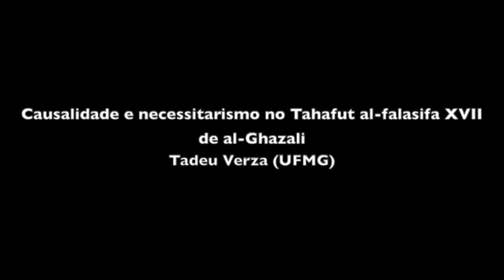Causalidade e Necessitarismo em al-Ghazali - Tadeu Verza - V Profissão Medievalista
Tadeu Verza (UFMG)
Apresenta: Causalidade e necessitarismo no Tahafut al-falasifa XVII, de al-Ghazali

V Profissão Medievalista
Perspectivas de pesquisa em filosofia medieval
28 e 29 de outubro de 2020

28/09
Causalidade e necessitarismo no Tahafut al-falasifa XVII, de al-Ghazali
Tadeu Verza (UFMG)

Intelligere non est pati, nec intelligi est actio: A intelecção como ato próprio do homem segundo Durandus de St. Pourçain
Maria Clara Pereira (doutoranda, Unicamp)

Lógica, dialética e filosofia primeira: notas sobre In Post. Anal., I, lectio 20, de Tomás de Aquino
Matheus Pazos (Unicamp / Centro Paula Souza)

29/09
Avicena y el  problema del objeto de la metafísica. Entre la tradición Kindiana y la Farabiana
Francisco O’Reilly (Universidad de Montevideo/Universidad de la República/ ANII, Uruguay)

A relevância do Tratado dos Anjos para a compreensão do Tratado do Homem
Márcio Damin (Unicamp)

Ibn Baja: A case of Neoplatonisme influence?
Allan Neves (doutorando, UFMG)

Organização:
Márcio Damin e
Matheus Pazos (Unicamp)
Grupo de Pesquisa em Metafísica e Política (GPMP)